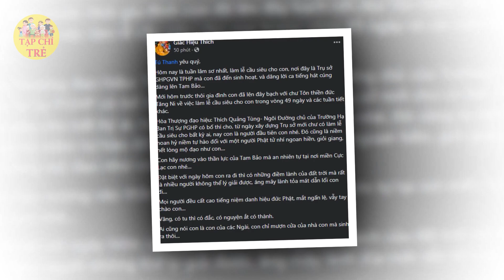Nhân chứng kể, chị gái chở ca nương Tú Thanh chạy tốc độ kjnh hoàng